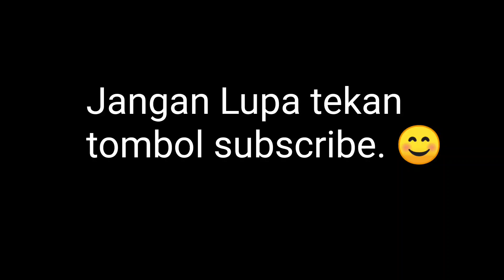Billy Syahputra siap punya pacar baru.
Billy Syahputra siap Cari pacar baru.